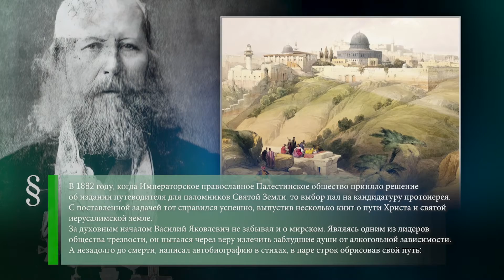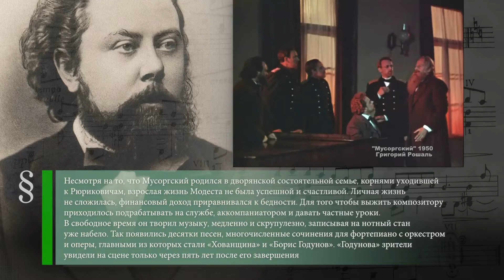Василий Михайловский (1834-1910) - Модест Мусоргский (1839-1881) - Михаил Ефимов (1910)